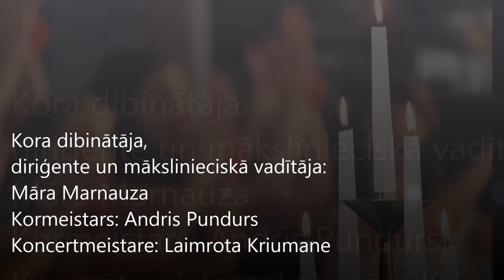Balta 15 Foto filma 2014 12 Y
Sieviešu korim BALTA 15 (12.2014.)
Female choir BALTA 15